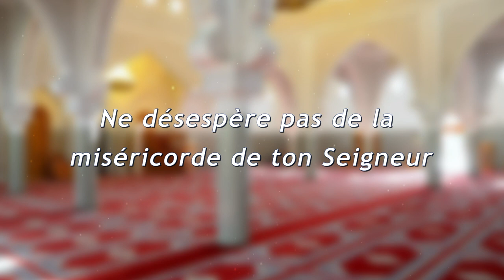Ne désespère pas de la miséricorde de ton Seigneur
➡️ Par : Ibrahim Marot Imam de la mosquée Hidaya, Châlons en Champagne.
➡️ Lieu : Mosquée Es-Salam de Carpentras